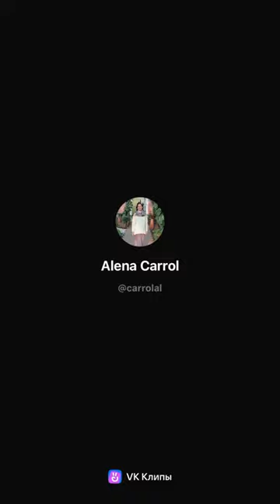Ермак вновь покоряет Сибирь!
«Покорение Сибири Ермаком» – это полотно весом около 200 кг и размером 3 на 6 метров. Художник писал свой шедевр четыре года, с 1891 по 1895-й. Картина хранится в Русском музее. Картина доставлена в Красноярск на выставку, посвященную юбилею Василия Ивановича Сурикова. Картина впервые покинула стены Русского музея за последние 84 года.

Хотя Суриков ещё в Москве договорился с П. М. Третьяковым о продаже ему «Покорения Сибири» за 30 тысяч рублей, император Николай II, узнав об этом, заявил, что «эта картина должна быть национальной и быть в национальном музее». Полотно было приобретено императором за 40 тысяч рублей — по словам Михаила Нестерова, самую большую сумму, за которую когда-либо покупались картины русских художников. Всего через несколько недель после этого, в апреле 1895 года, был подписан монарший указ об учреждении Русского музея Императора Александра III[7]. С 1897 года «Покорение Сибири» выставлено в этом музее; в том же зале, что и основное полотно, экспонируется этюд «Казаки в лодке»[1]. Третьякову же в знак уважения Суриков в 1895 году подарил уменьшенную копию картины[8] (размерами 103×59 см)